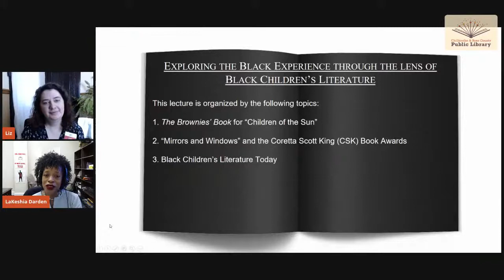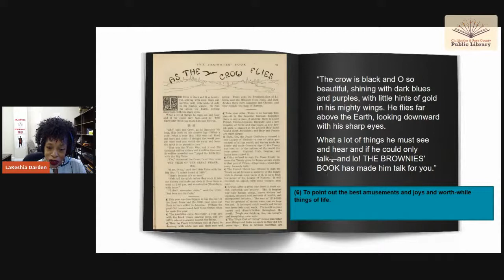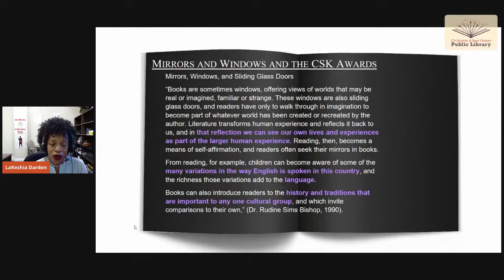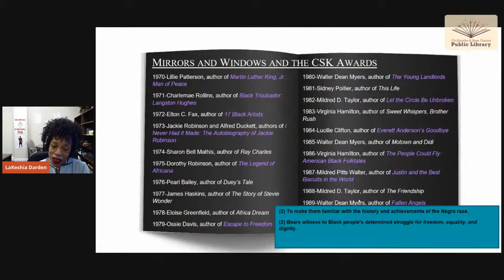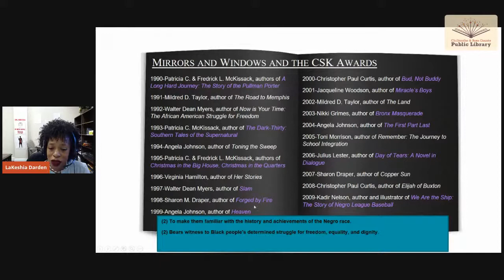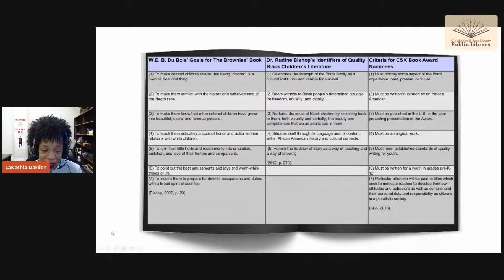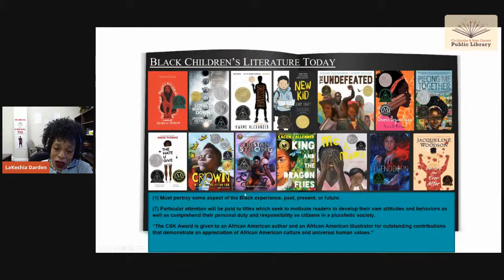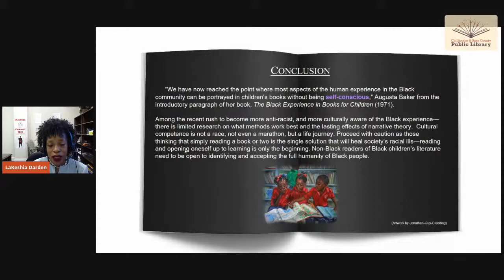Diversity in Literature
and YouTube for a discussion of the evolution of diversity in children's literature by Dr. LaKeshia Darden.

LaKeshia Darden is the Curriculum Materials/Media Librarian for Wiggins Memorial Library at Campbell University. Her expertise is in Black, or African-American children's literature. Her research has focused on using Black children’s literature as a diversity training tool for adults.